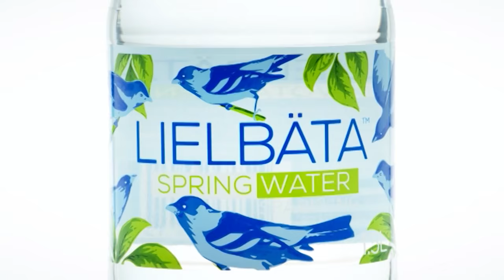21.septembrī Sporta Studijā viesosies Kristaps Janičenoks